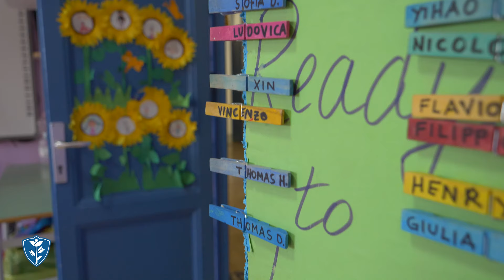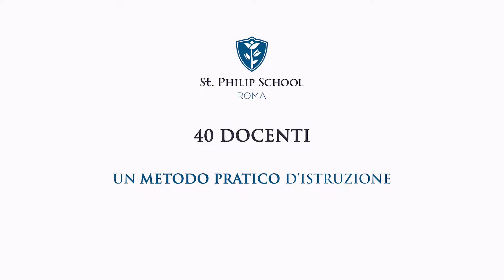St. Philip School - Scuola Bilingue - Dicono di Noi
L'esperienza di alcuni Genitori dei Bambini iscritti alla St. Philip School. Scopri come Edoardo Carpentieri, Simone Sperandeo e Piero Angelone raccontano la loro esperienza e quella dei loro figli presso la nostra scuola.

Recensioni e opinioni sulla scuola bilingue St. Philip.